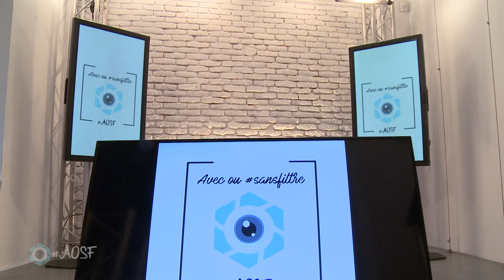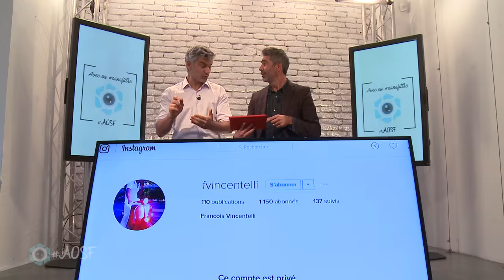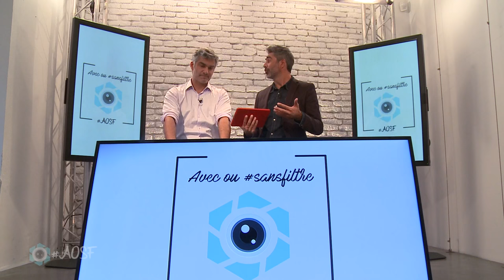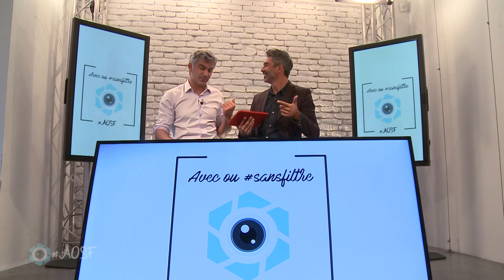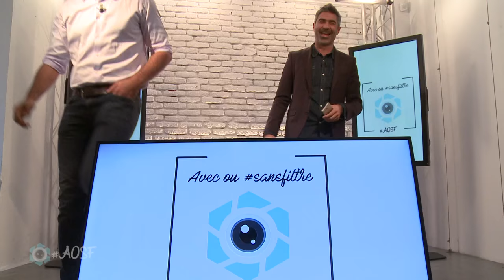François Vincentelli Avec ou sans filtre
François Vincentelli ne tient pas en place. Et pourtant rien ne presse selon lui.
Il est aujourd’hui « l’acteur qu’il veut être ». Sans l’ombre d’une frustration et nous raconte comment il en est arrivé là, avec ou sans filtre.